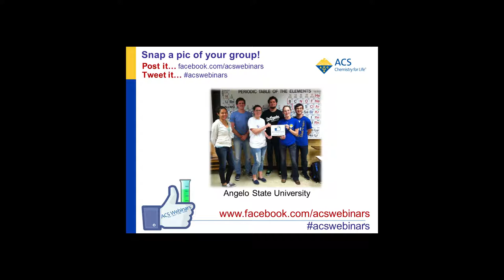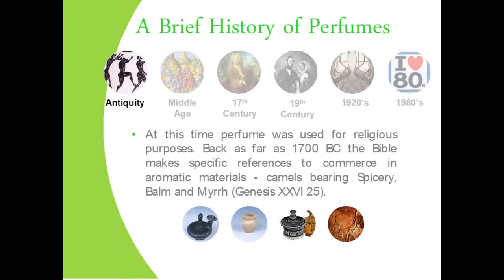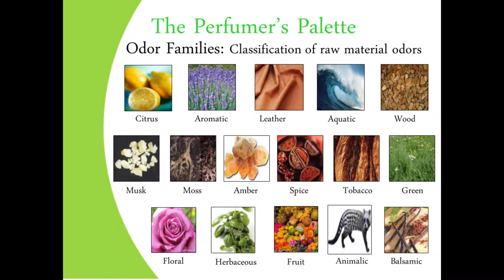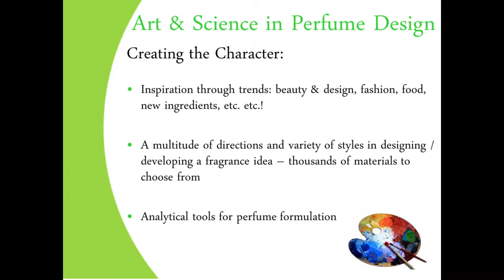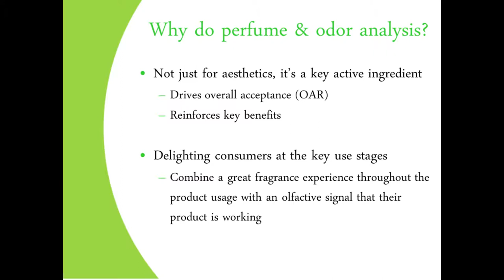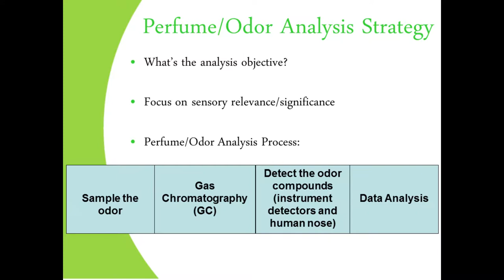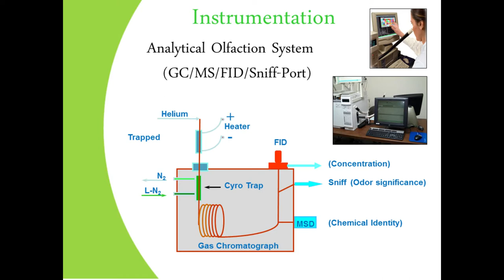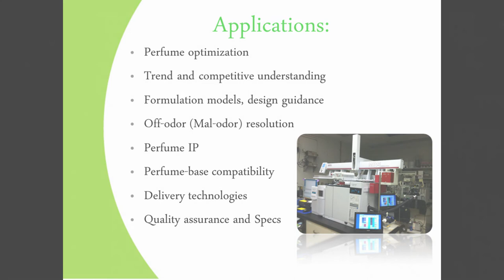The Chemistry of Scent and Fragrance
Why do some scents quicken our pulse and peak our interest? Three industry experts from Procter & Gamble Company explored the history and the chemistry of perfumes.

"The Chemistry of Scent & Fragrance" was broadcasted on Tuesday, February 11, 2014 as part of the ACS Program in a Box. Recordings of full length ACS Webinars are available as an exclusive benefit to ACS members. Live ACS Webinars are a free service to the public every Thursday at 2:00pm ET.